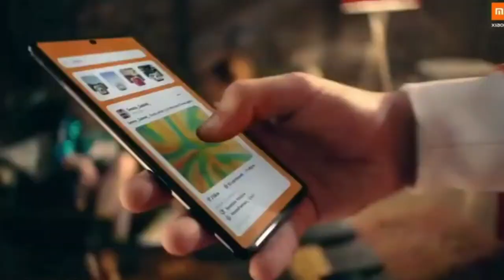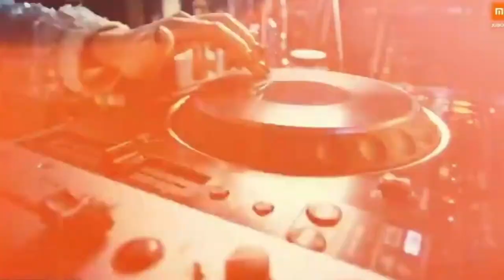Best Camera Phone under 20000 | Gaming Phone | 5G Phone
1) best camera phone under 20000
2) gaming phone
3) 5g phone
4) best phone under 20000
5) camera smartphone under 20000
6) best mobile under 20000
7) best gaming phone under 20000
8) best 5g camera phone under 20000
9) vivo best camera mobile under 20000
10) best camera phones under 20000
11) best 5g phone under 20000
12) best camera mobile under 20000 in 2022
13) camera mobile under 20000
14) top smartphone under 20000

technology smartphone
Technology smartphone